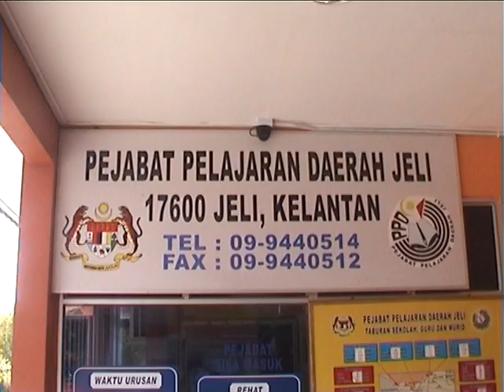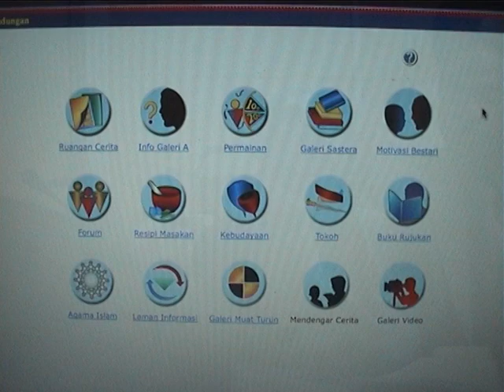Taklimat Pengendalian Program Zoom A Kepada Pegawai-Pegawai Akademik PPD Jeli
Tempat : PPD Jeli, Jeli, Kelantan
Tarikh : 11/07/2011

4. CARA DAFTAR KUPON ZOOM-A